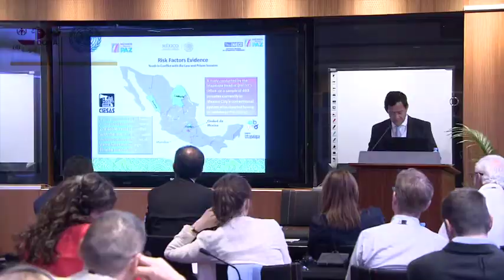لمحات من مؤتمر الأمم المتحدة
لمحات من مؤتمر الأمم المتحدة الثالث عشر لمنع الجريمة والعدالة الجنائية
مركز قطر الوطني للمؤتمرات
#‎CrimeCongress‬
‪#‎Qatar‬
‪#‎Doha‬